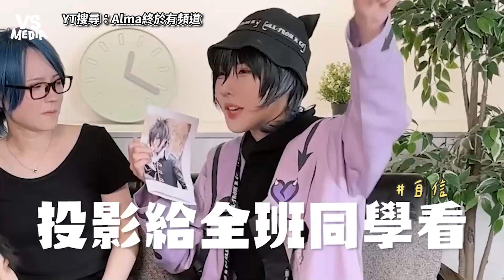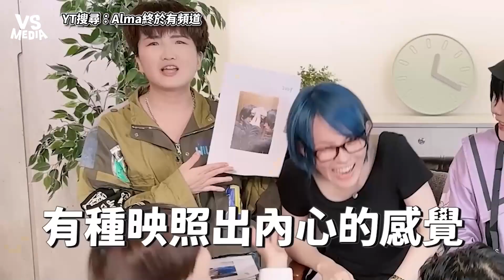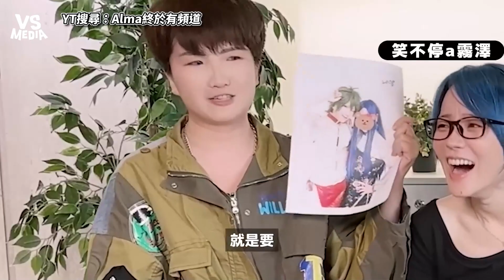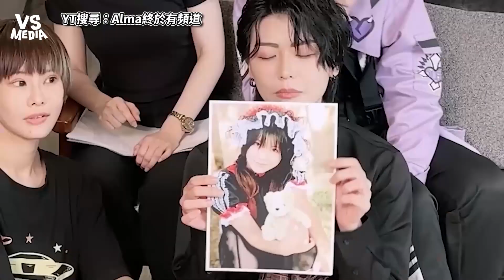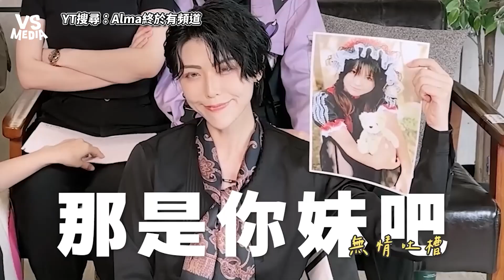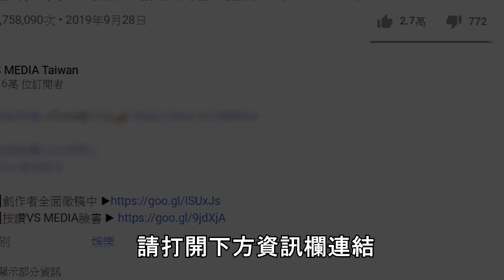COSER們黑歷史批鬥大會誰的照片最顏面神經失調？｜VS MEDIAｘ